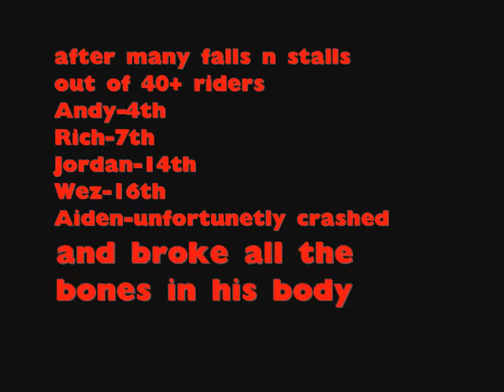pennocks and c.o wyre forest race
wyre forest enduro race including
rich,andy,aiden,wez and jordan